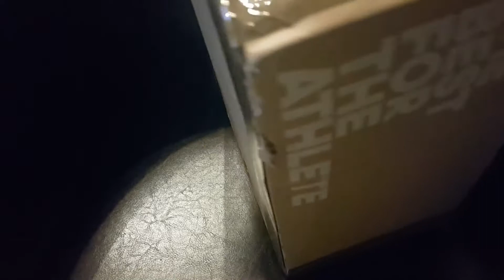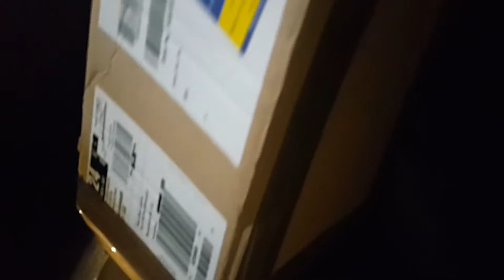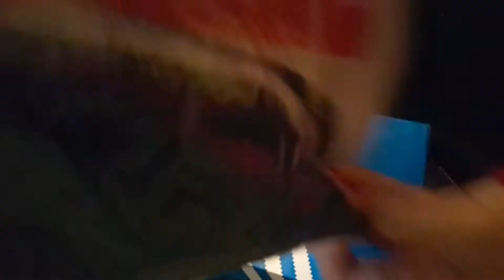Unboxing of the Adidas EQT 91 W